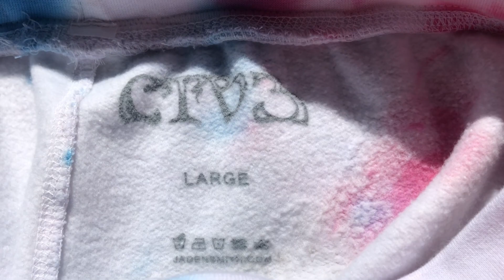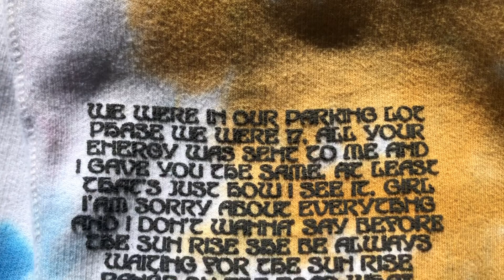JADEN SMITH MERCH REVIEW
🚨SEASON 3🚨